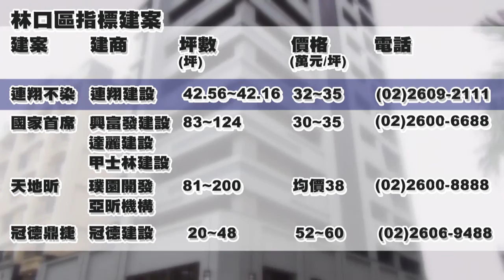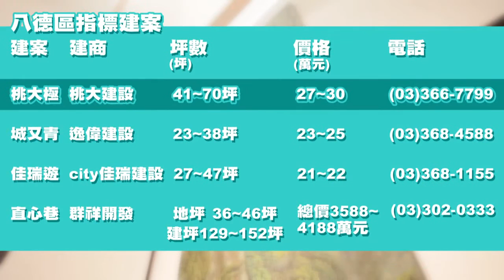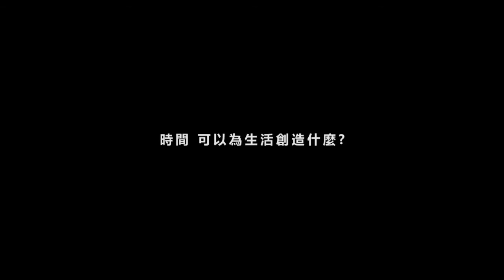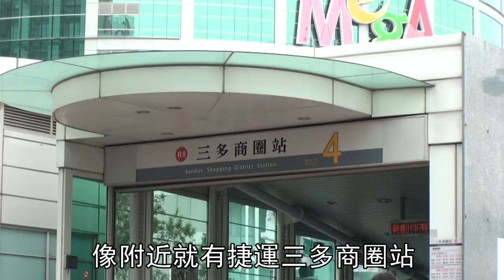【蘋果Live】建案搶先看31-1：御松郡